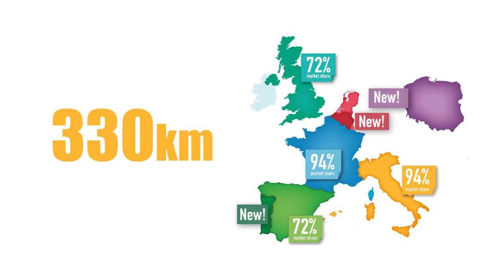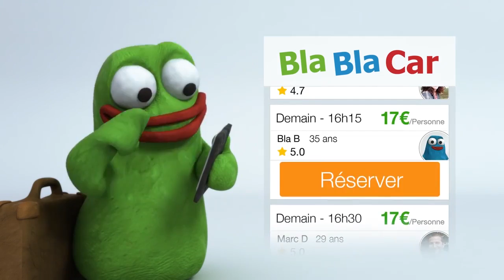Under the sharing mood - interview blablacar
Interview de Laure Wagner, Porte Parole & Culture captain de la société Blablacar. Quel est le modèle d'affaire de Blablacar et quel a été son évolution ?